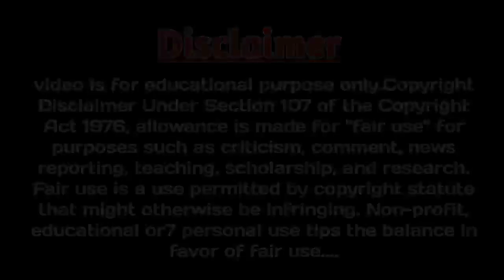Awara Paagal Deewana 2002||Reaction Trailer|Akshay Kumar|Sunil Shetty|Full Action And Comedy Movie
This Video Only Entartantment Purpose

Friends Aaj Hum Aapke Liye Awara Paagal Deewana Movie Ke Trailer Ka Reaction Video Lekar Aaye Hain Aaj Hum Aapko Is Video Me Isi Movie Ka Trailer Dikhayenge Aur Isi Par Reaction Bhi Karenge
Friends Yeh Movie 21 June 2002 Ko Aayi Thi Yeh Ek Full Action And Comedy Drama Movie Thi
So I Hope Ki Aapko Yeh Video Jarur Pasand Aayega Agar Pasand Aaye To Please Like Jarur Karen

video is for educational purpose only.Copyright Disclaimer Under Section 107 of the Copyright Act 1976, allowance is made for "fair use" for purposes such as criticism, comment, news reporting, teaching, scholarship, and research. Non-profit, educational or7 personal use tips the balance in favor o